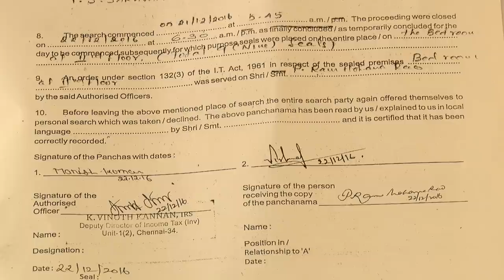My Life is In Danger, I'm Being Targeted, - Chief Secretary Ramamohan Roa